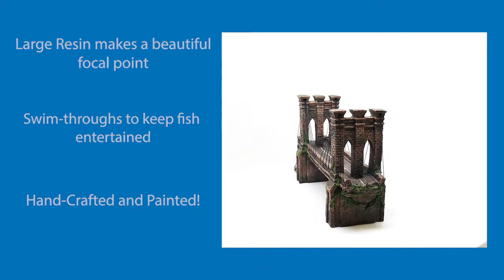Brooklyn Bridge Resin - RRB5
Hand painted and crafted Brooklyn Bridge Medium Resin.